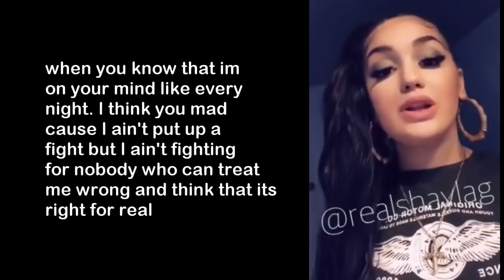i ain't fighting for nobody who can treat me wrong an think that it's right fr 💯💔